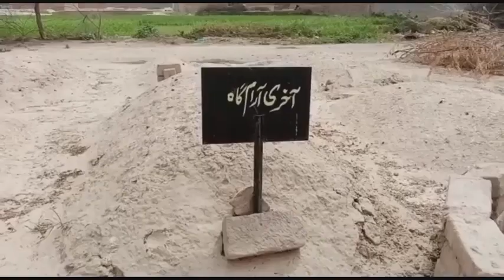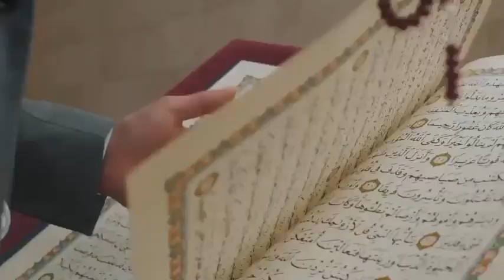Shadi Ki Raat Dulhan Qabar Main Pohnch Gai|Allah Ka Azab On Girl| Bride In Grave